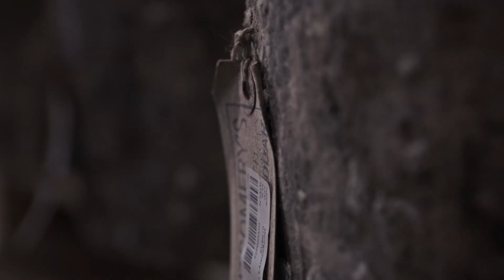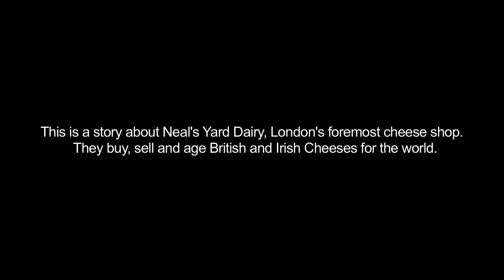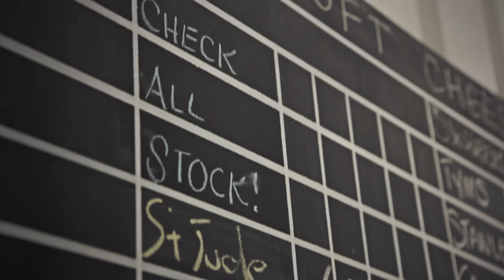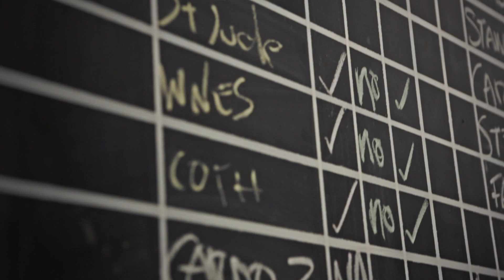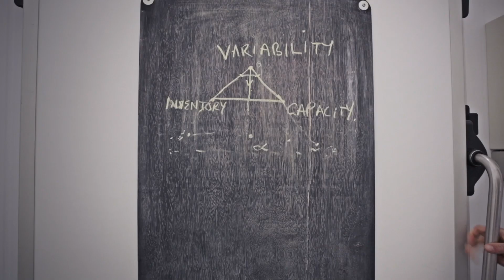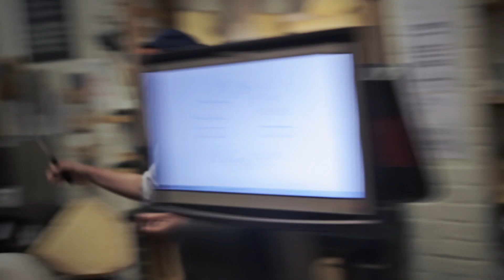Cheese: The Art of Ripening at Neal's Yard Dairy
At Neal’s Yard in London, washing, waiting, and watching are just a few of the steps involved in finishing some of the world's finest cheeses. Come along behind the scenes as London's finest cheesemongers show you how it’s done.

Featuring David Lockwood, Managing Director of Neal’s Yard Dairy in London, England

Produced by Daniel Klein and Mirra Fine of The Perennial Plate

Foodie Originals take you on a journey to connect with the personalities foraging, harvesting, growing, creating and making food.

This piece appears in Season 2, Episode 13 of FoodieTV, a free iOS app showcasing the best stories about food from all around the world.